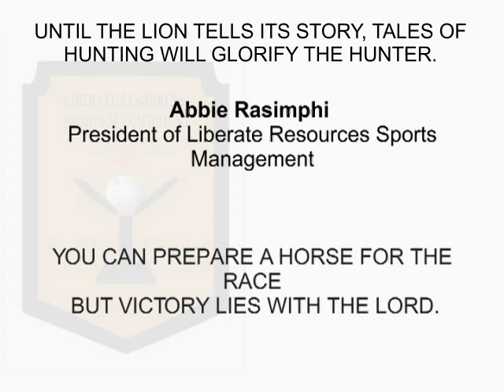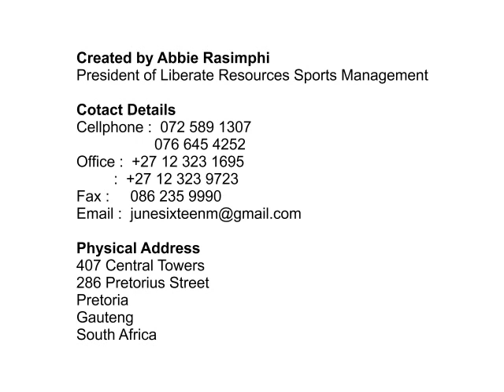Orlando Pirates vs Black Leopards 15 May 2013 Khethowakhe Masuku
Created by Abbie Rasimphi
President of Liberate Resources Sports Management

Cotact Details
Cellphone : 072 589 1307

Physical Address
407 Central Towers
286 Pretorius Street
Pretoria
Gauteng
South Africa